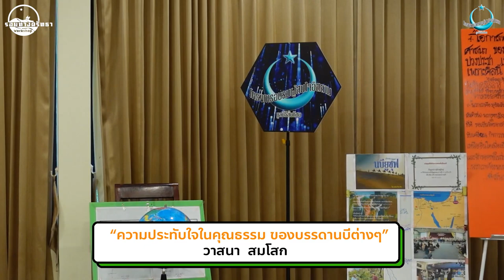ความประทับใจในคุณธรรม ของบรรดานบีต่างๆ | Final Presentation รอยทางศรัทธา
โดย วาสนา  สมโสก
บรรดานบีต่างๆ มีคุณธรรมที่เรา
สามารถนำมาปฏิบัติในชีวิตเพื่อความรอดพ้น
และประสบความสำเร็จในการดำเนินชีวิต
ทั้งในโลกนี้ และโลกหน้า